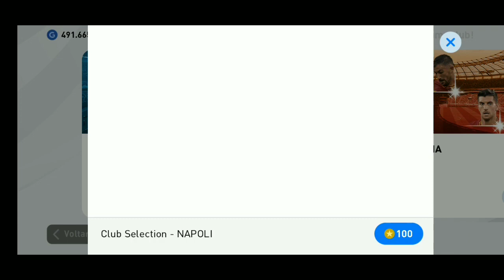⚽ MEUS PRIMEIROS DESTAQUES... O AZAR JÁ COMEÇOU 😂😭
📱Grupo WhatsApp
Temporariamente Fechado
🔷 Quer ajudar o Canal? Veja como.

➡ Brother!
🎥 Canal Herydroid
🔷 Informações Técnicas:

🎥 Gravador: Du Recorder
💻 Editor de Vídeo: Power Director / KineMaster
📷 Thumbnail: Eraser / Photo Editor / PS Touch
🎬 Intro: KineMaster